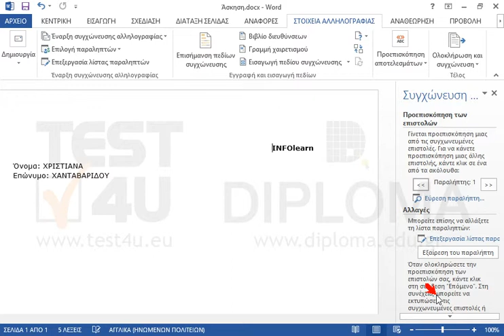Αφού ταξινομήσετε τα δεδομένα του αρχείου προέλευσης ως προς το Όνομα σε φθίνουσα ταξινόμιση,...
Αφού ταξινομήσετε τα δεδομένα του αρχείου προέλευσης ως προς το Όνομα σε φθίνουσα ταξινόμιση, ολοκληρώστε την συγχώνευση σε ένα νέο έγγραφο του Word.

77-425 Microsoft Office Specialist Word Expert 2013 Μέρος 1 - Ελληνική έκδοση